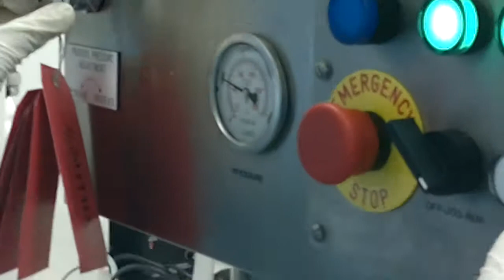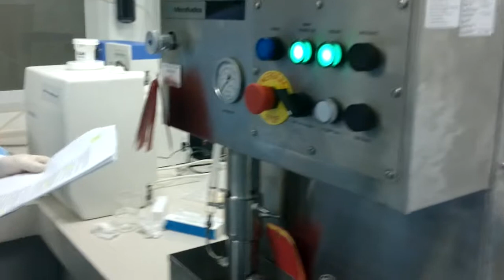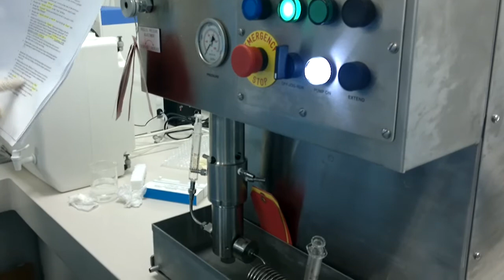Training on Microfluidizer system.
Training on Microfluidizer system. It was held at the Clean Room Complex, Faculty of Pharmacy, The National University of Malaysia (UKM).